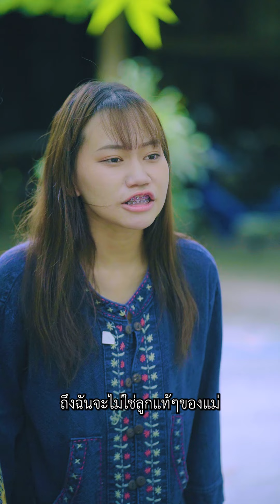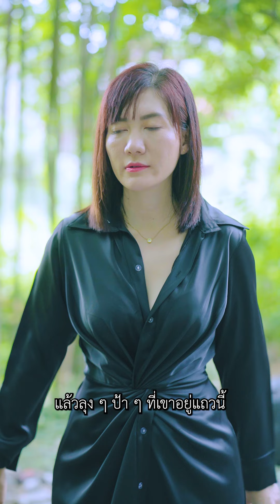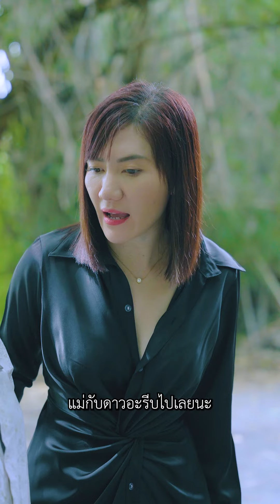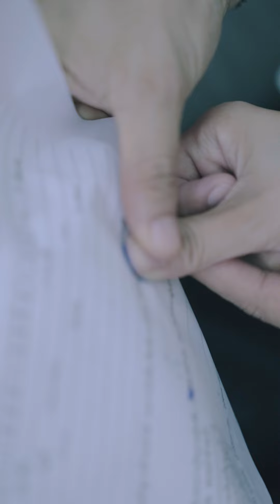รีบๆ เซ็นโอน แม่จะเก็บไว้อมในโลงรึไง